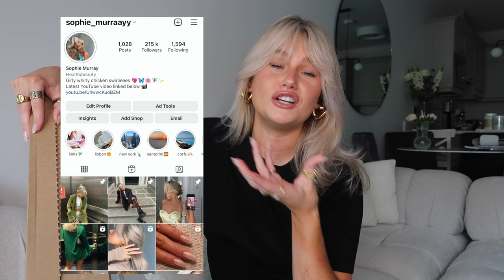NEW ZARA HAUL!!! AUTUMN PIECES | TRANSITIONAL STYLING | FALL TRENDS & WHAT TO WEAR THIS FALL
love u girlies xxxx

H&M top (af link)
white long sleeve
brown long sleeve
black long sleeve

blazer & skirt set
Blazer Co ord
Blazer & skirt set nude
Prada dupe loafers
Chunky loafers
Chain detail loafers